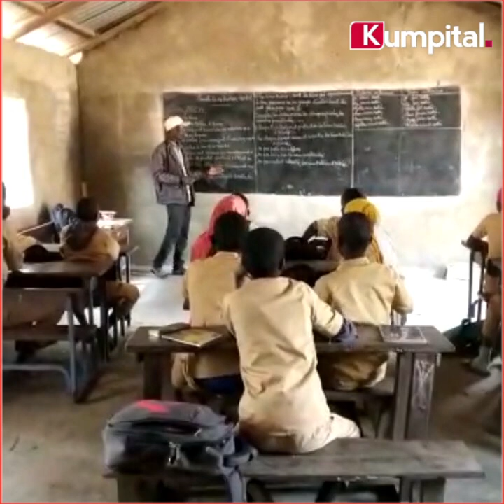Entretien avec Ousmane et Moustapha tous 2 professeurs au collège de TEGUEREYA, préfecture de Mamou